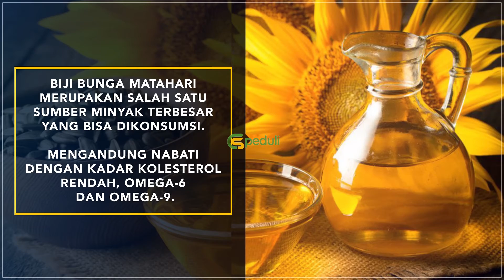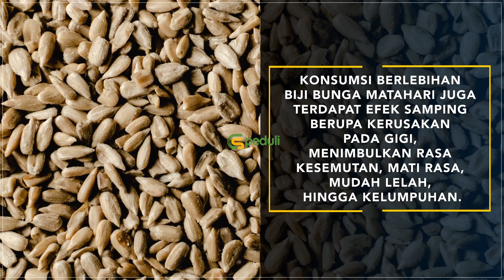BIJI BUNGA MATAHARI (Seri Ke 52) - Khasiat Tersembunyi Dari Biji Bunga Matahari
📲 YUK, JOIN GRUP WA KESEHATAN CS PEDULI!

📌 FOLLOW AKUN KAMI LAINNYA UNTUK MENDAPATKAN VIDEO TERBARU!

💡 GUNAKAN LAYANAN TERBAIK KAMI!

🖇 SALURKAN DONASI TERBAIK ANDA MELALUI REKENING BERIKUT.

1️⃣ INFAQ
| No. Rekening: 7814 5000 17
| Atas Nama: Cinta Sedekah (INFAQ)

2️⃣ SOSIAL
| No. Rekening: 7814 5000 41
| Atas Nama: Cinta Sedekah (SOSIAL)

3️⃣ WAKAF
| No. Rekening: 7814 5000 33
| Atas Nama: Cinta Sedekah (WAKAF)

4️⃣ ZAKAT MAAL
| No. Rekening: 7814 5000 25
| Atas Nama: Cinta Sedekah (ZAKAT)

5️⃣ PROGRAM DA'I
| No. Rekening : 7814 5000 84
| Atas Nama: Cinta Sedekah (DA'I)

6️⃣ AL-QUR’AN
| No. Rekening: 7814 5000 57
| Atas Nama: Cinta Sedekah (Al-Qur’an)

7️⃣ ARMALA/JANDA
| No. Rekening: 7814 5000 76
| Atas Nama: Cinta Sedekah (ARMALA)

Kami ucapkan terima kasih dan Jazakumullahu khairan kepada para donatur yang telah ta'awun dalam kebaikan bersama kami. Barakallahu fiikum